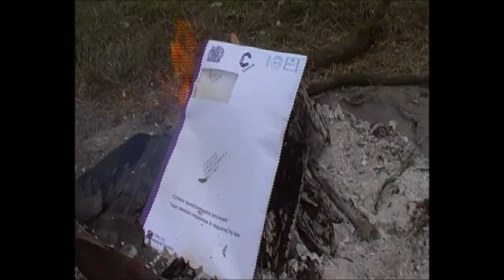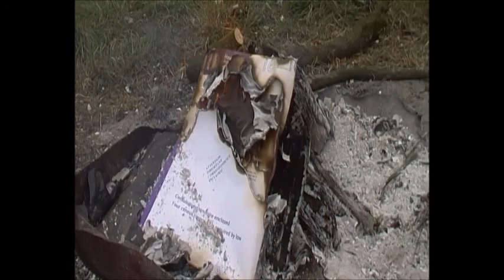Discovering The Way Cencus Burning on UK Campfire (Where i began)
Did you know your information is collected and then stored by an arms manufacturer? Yes, tha'ts right, the company that won the contract to store your personal data was an american arms manufacturer called Lockheed Martin, go ahead, go do some research.